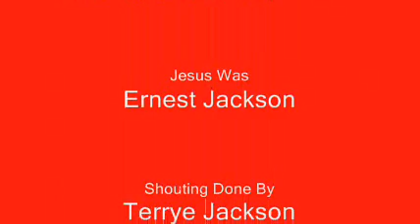Easter Play Pt3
The Voices Of Inspiration
Singing "Greatful & I'm In Love With Jesus"
Easter Sunday March 23rd 2008